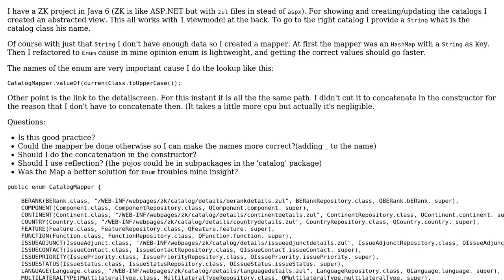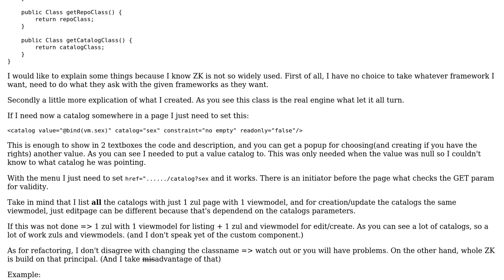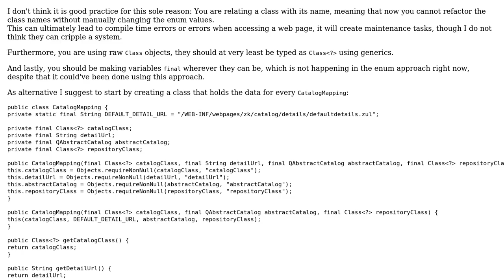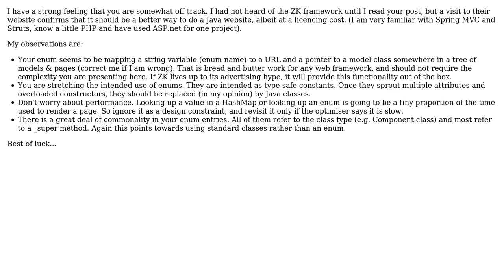Code Review: Java enum for mapping classes and specific URL (3 Solutions!!)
Code Review: Java enum for mapping classes and specific URL

With thanks & praise to God, and with thanks to the many people who have made this project possible! | Content (except music & images) licensed under CC BY-SA | Music | Images & others | With thanks to user toto2 user skiwi user kiwiron user Jamal user chillworld and the Stack Exchange Network Trademarks are property of their respective owners. You are responsible for your own actions.